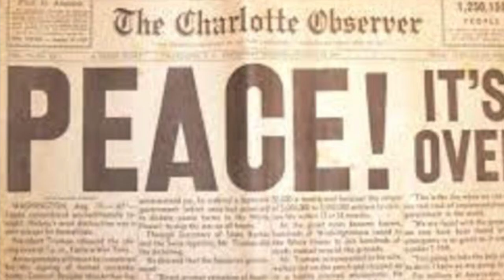IAZ ep. 11 - Emil Racoviță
"Învață Aripile-ți să Zboare" Episodul 11 - Emil Racoviță
Cel care a înființat primul institut de Speologie din lume.
"Acum e rândul tău!"